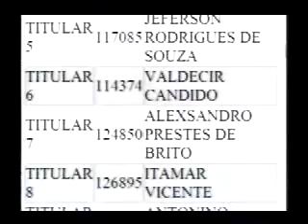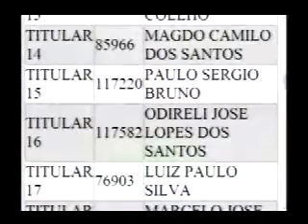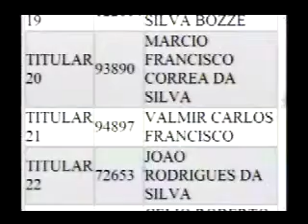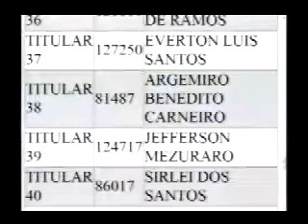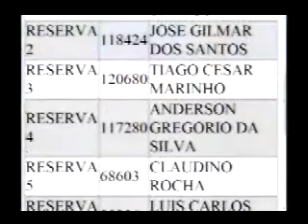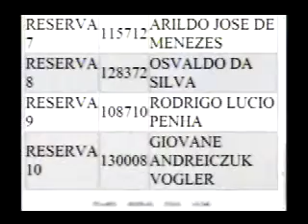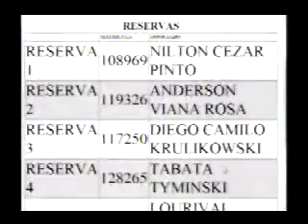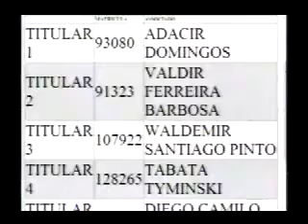MetalTV - SMC - 29-07-2013 - Sorteio Metalclube